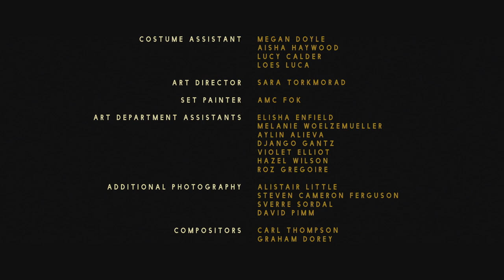Edmond | Award-Winning Stop-Motion about a Man with Cannibalistic Urges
A man with cannibalistic urges contemplates his life choices in Nina Gantz's BAFTA winning stop-motion short film

🦌 Edmond
dir. Nina Gantz

Following a hugely successful festival tour, which saw it win the 'Short Film Jury Award: Animation' at Sundance and the BAFTA for best 'British Short Animation', Nina Gantz's National Film and Television School short Edmond has been released online for internet viewers to see what festival-goers worldwide have been raving about. A story told in reverse chronological order, as we witness how the titular Edmond first began to have cannibalistic urges, Gantz's film manages to be darkly funny and surprisingly tender in its restrained 9-minute run-time.

With the premise for Edmond originating at a production design workshop at the NFTS, where director Gantz designed a set consisting of a house with four rooms in which a character would regress into the past each time they stepped into a new space, the story has come a long way since its early inception. Revolving around a main character with cannibalistic instincts, it would have been easy for Edmond to slip into the realms of the grotesque or unsettling, but it's to Ganzt's credit this never happens. Instead what we're presented with is actually a heartfelt watch, where you truly care and feel for the film's titular character - even when presented with what should be a disturbing finale (when we discover the origins of Edmond's urges) there's a fuzzy warmth to it.

The softening of the story can largely be accredited to the textural stop-motion style that Gantz decided to employ in telling her tale. Aesthetically similar to fellow festival favourite Oh Willy…, where wooly visuals also diffused the surrealism of the story, there's no denying Gantz's approach feels like an incredibly accessible way of delivering a story about a man with a hunger for human flesh.

Recently named as one of Variety Magazine's 10 animators to watch in 2016, Gantz is certainly a filmmaking we'll be keeping a close eye on in the future.- S/W Curator, Rob Munday

Producer   Emilie Jouffroy
Cinematographer   Ian Forbes
Lead Stop Motion Animator   Adam Watts
Lead 2d Animator   Nina Gantz, Terri Matthews
Editor   Nina Rac
Composer   Terence Dunn
Sound Designer   Rob Turner
Costume Designer   Eva Roelfs
Lead Puppet Maker   AMC Fok, Nina Gantz
VFX Supervisor/Lead Compositor.  Felipe Olid Guerrero
Colourist/Online Editor   Jon Pugh
Script Consultant.  Rafael Kapelinski
Production Designers   Laura Mickiewicz, Paulina Rzeszowska, Aoife Coigley